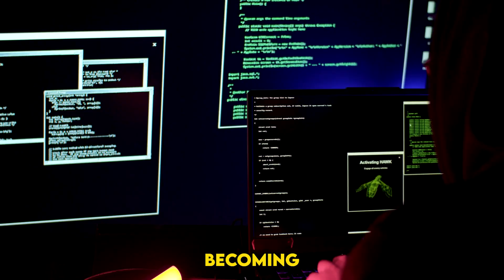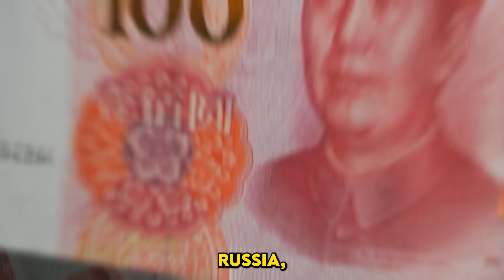Project 33: How the U.S. Navy is Revolutionizing Global Naval Power!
Discover how Project Thirty-Three is set to revolutionize modern warfare in this in-depth analysis. We'll explore the shift from traditional battles to information control and the U.S. Navy's groundbreaking strategy in response to global threats from China and Russia. Learn about the interconnected military network transforming the nature of warfare, the potential vulnerabilities of AI and cyberattacks, and the historical context of the Navy's adaptation during the Cold War. Dive into the implications of AI-driven decision-making and machine learning on modern combat strategies. Don't miss this compelling look at the future of military power and information dominance.

OUTLINE:

00:00:00 The New Frontier of Warfare
00:00:29 America's Bold New Plan
00:00:59 The Evolving Threat Landscape
00:01:44 Why Now? The Shift to Project Overmatch
00:02:13 How Project 33 Works
00:03:05 Lessons from the Cold War
00:03:51 Risks and Ethical Concerns
00:04:45 Global Impact and Future Implications
00:05:50 The Future of Naval Warfare

Project 33 U.S. Navy
U.S. Navy AI systems
Future of naval warfare
Project Overmatch details
AI in military defense 2024
China U.S. naval power race
U.S. Navy modernization 2024
Project 33 defense strategy